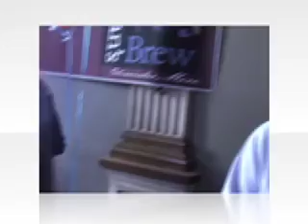SALEM HARVEST FEST PART 3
Natalie and Steve are hosts to the 2008 Salem Ma Harvest Fest held every Oct.